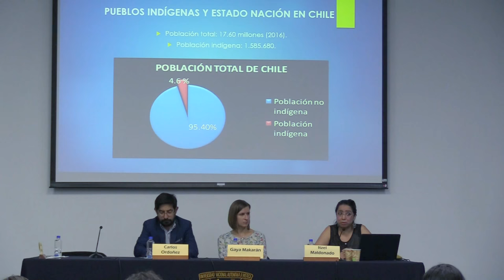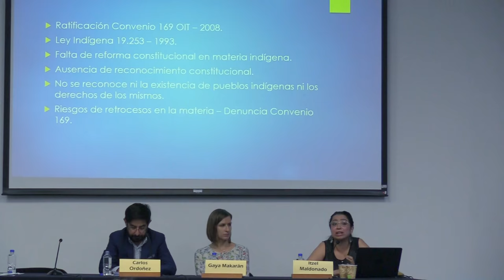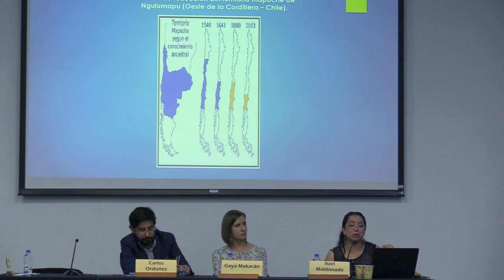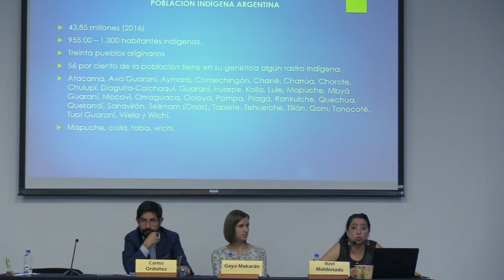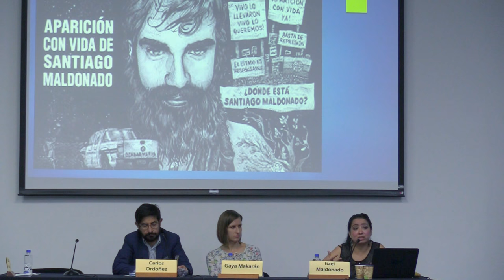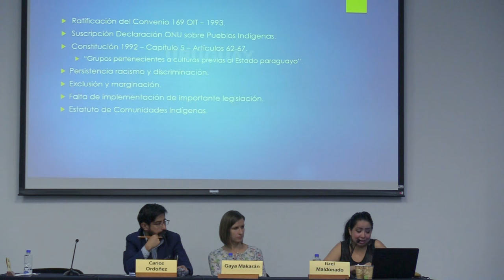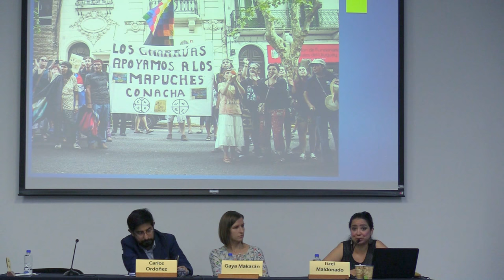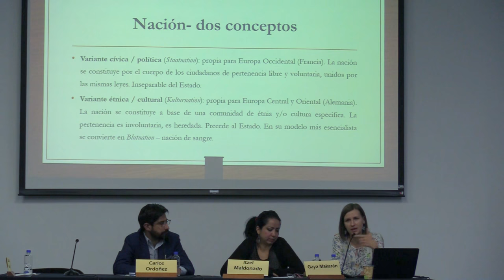Dra. Ictzel Maldonado Ledezma02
PUEBLOS INDÍGENAS Y ESTADOS NACIÓN EN EL SUR DE AMÉRICA
Dra. Rosario Ictzel Maldonado Ledezma
FCPYS UNAM
Dra. en Ciencias Políticas y Sociales y Maestra en Estudios en Relaciones Internacionales por la UNAM